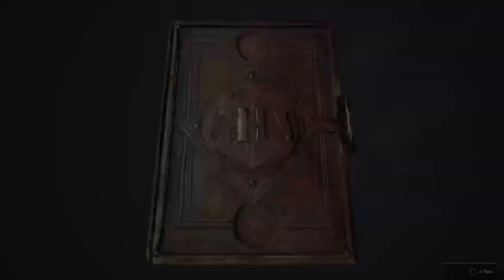Hogwarts Legacy / Episodio 3